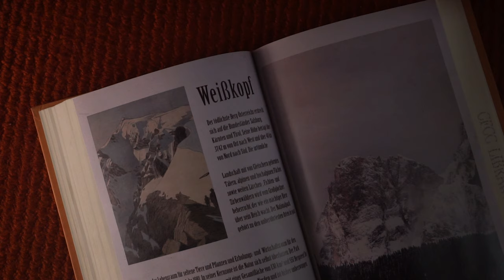Weißkopf - Europe's Most Undesireable Summit (2020)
Weißkopf. Probably the most undesirable summit in the eastern Alps, but therefore unclimbed. It was up to Fritz to go down in the history books as conquerer of mankind's last untamed summit! Unfortunately, he died the night before his ascent in a tragic explosion. Anyway, two decades later it was up to Frederik to do the inevitable and step into his father's footsteps...

🎬 Editing Software
Premiere Pro

Linus Schneider as Frederik
Simon Groihofer as Fritz

Elias Martin, DoP & Writer
Linus Schneider, Editor
Kieran Aitken, VO
Patrick Killmaier, Car